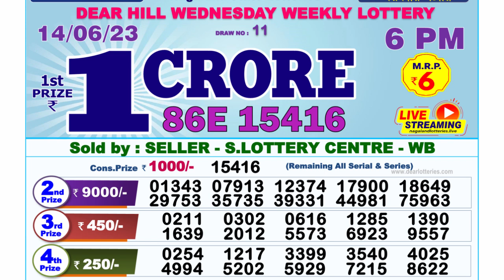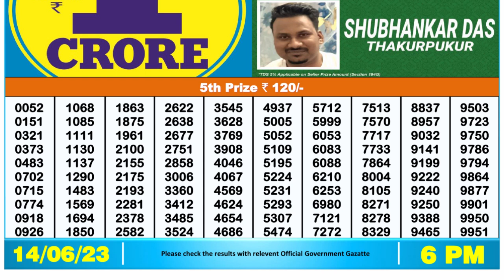Dear Lottery Sambad 6pm today 14.06.23 Nagaland State Lottery Result